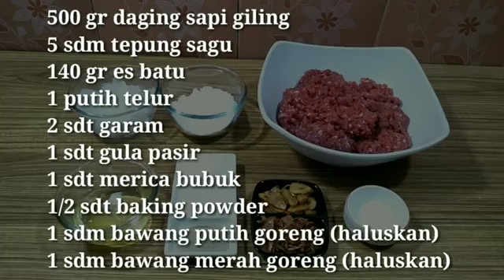これは本当に良いインドネシア料理です